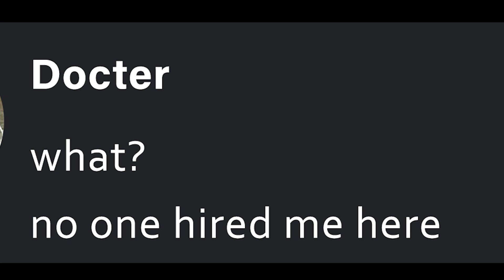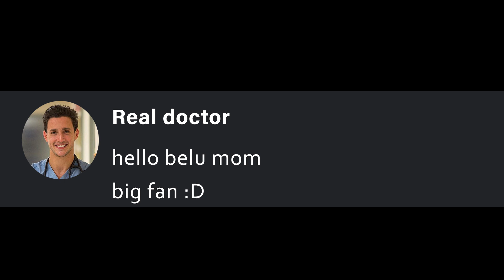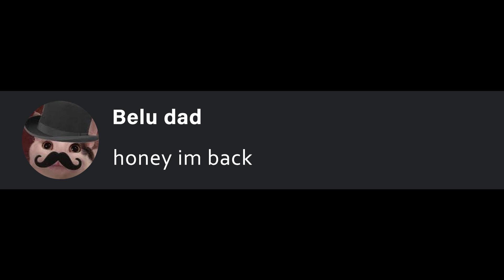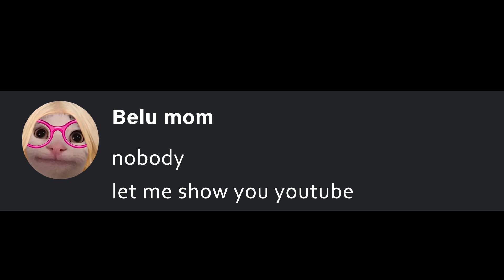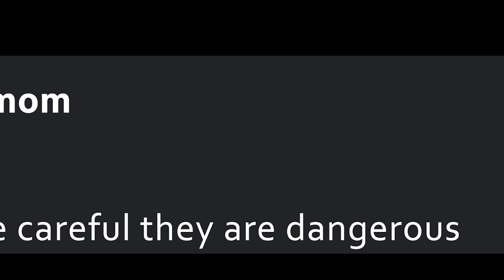Beluga life story ( from birth )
beluga life story part 1
part 1 of beluga story
some people say I'm like Beluga but I think I'm better
I have better jokes and memes
Beluga is for Nerds
I'm more like Mr.Beast
Anyway It's jack